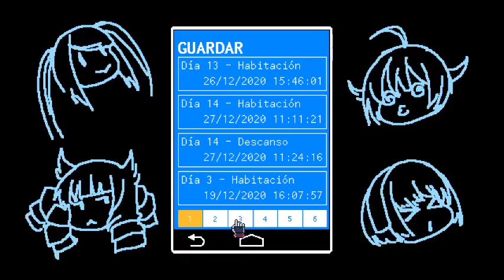Let's play Vall-halla (PC) Día 14 "La amiga de la jefa"